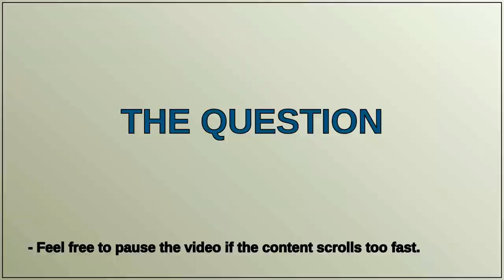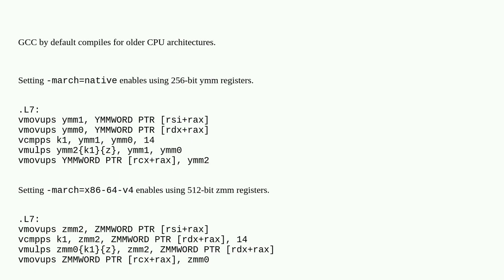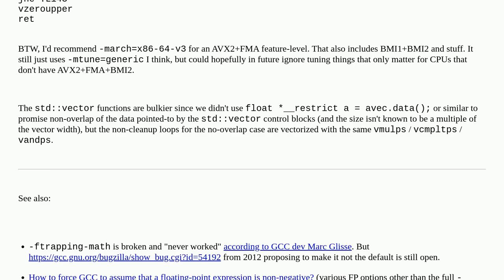Why gcc is so much worse at std::vector vectorization than clang?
A special thanks goes out to the community

  avx gcc vectorization c++ compiler-optimization